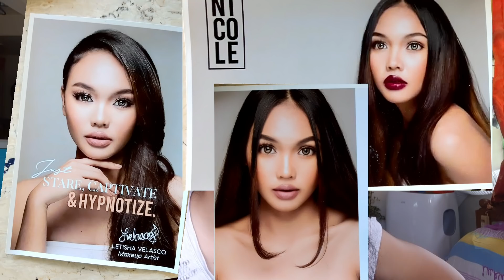Pinunit ang Damit Habang Unboxing Haul! Model ng ano?!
Hello peopLets!
Maraming maraming salamat sa mga nagbigay sa akin ng ayuda ngayon. Wlaa nanman akong magawa tuloy wlaa na ang paborito kong damit.